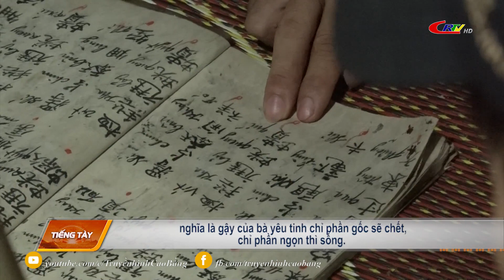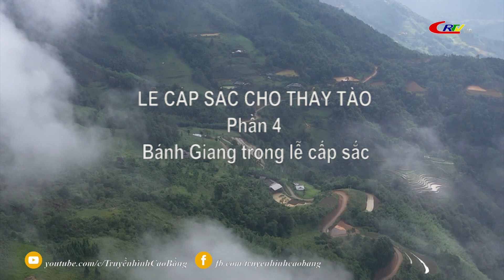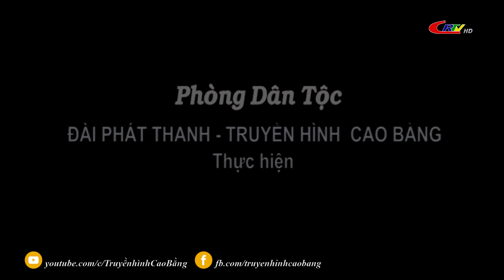Truyền hình tiếng Tày - Nùng ngày 18/02/2024